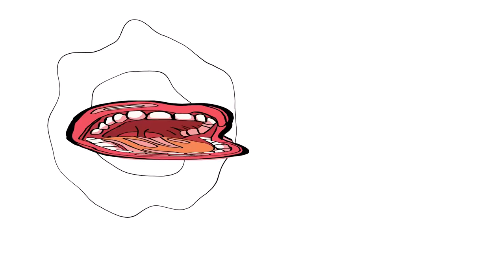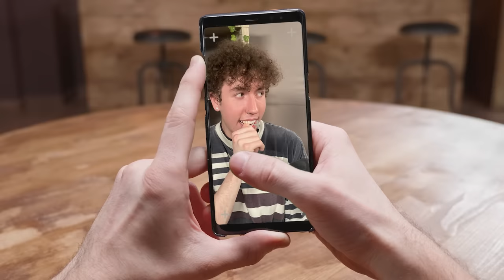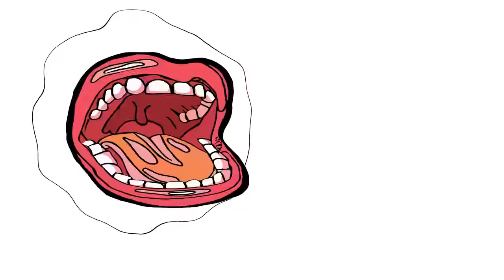Fannita & Spencer take a compatibility test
This week, for the first time ever, a guest RETURNS to Spencer's podcast studio... and who could it be but the love of Spencer's life? Fannita returns to the show to find out once and for all if the undeniable chemistry between her and Spencer could lead to something more. They take a compatability test to find out if they'd make it as a couple, argue about whether they'd hook up with aliens, play Swipe Right or Pass on celebrities for each other, and so much more that we legally can't write in this description.

ABOUT I'M LITERALLY SCREAMING
Join Spencewuah and a rotating cast of guest hosts in this brand new Vodcast that gives a candid and unfiltered glimpse into their crazy lives and the time we're living in. From personal stories, to pop culture commentary, to spilling the tea on their influencer lives, Spencewuah and their co-host will NOT be holding back - so buckle up!